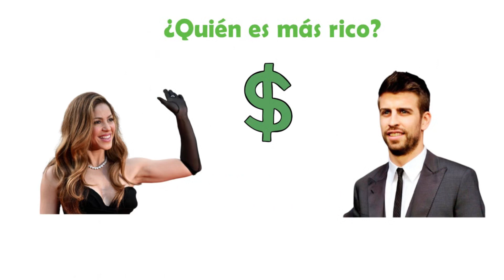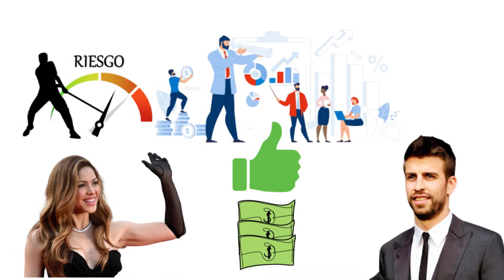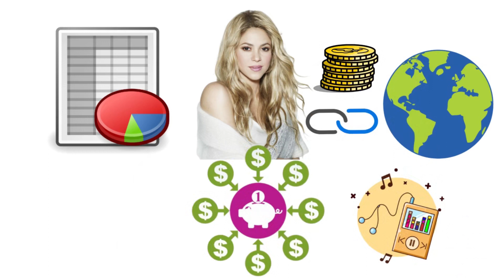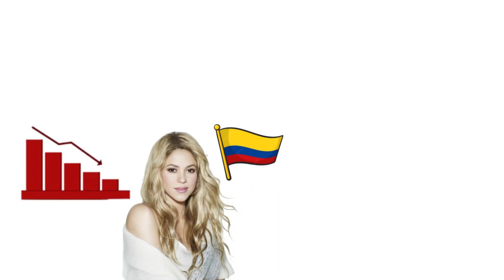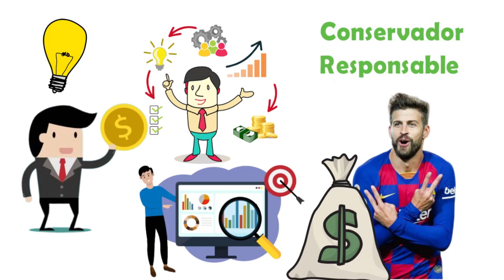Quién es más Rico Shakira o Piqué - Quién maneja mejor sus finanzas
Quién es más rico, Piqué o Shakira. Quién maneja mejor sus finanzas

El mundo de los famosos también está lleno de grandes fortunas, las cuales desean que se mantengan y crezcan apropiadamente. La ex pareja, Gerard Piqué y Shakira son dos de los más ricos entre las celebridades españolas. Ellos han ganado su dinero gracias a sus carreras exitosas en el fútbol y la música respectivamente.

¿Quién es el más rico? ¿Cómo manejan mejor sus finanzas para mantenerse ricos?

Esta es una pregunta que nos lleva al tema principal de este vídeo,  aquí analizaremos ambos casos para descubrir quién tiene un mejor control sobre su futuro financiero,